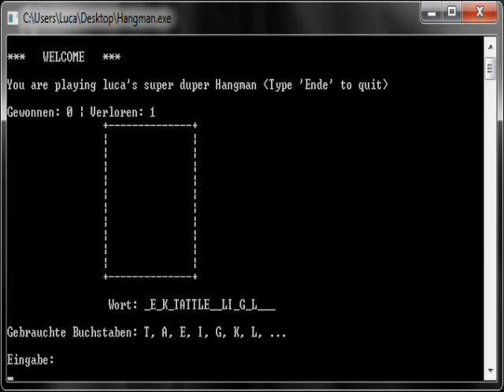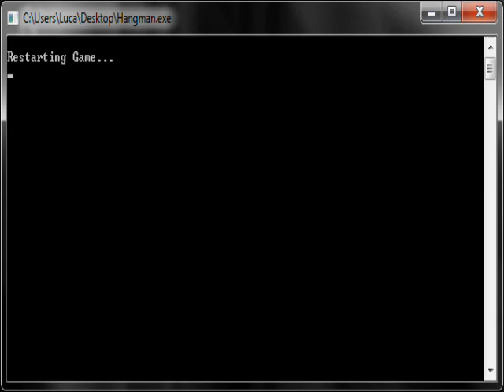c# console hangman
Hangman Game developped in c# (Visual Studio 2010)